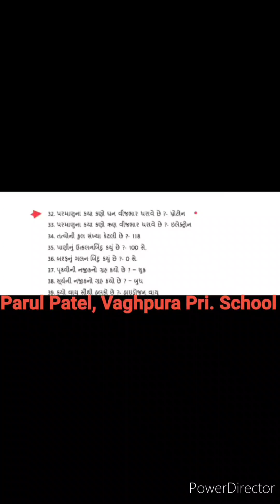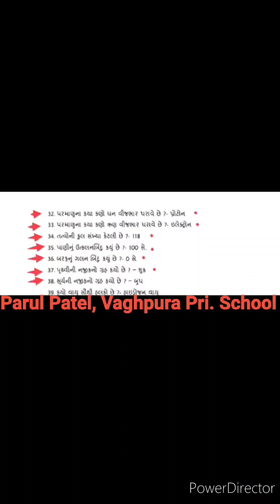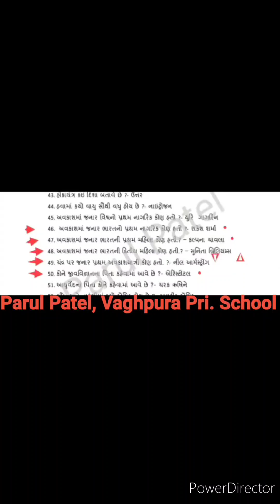NMMS Preparation video by PARUL PATEL, Part -23